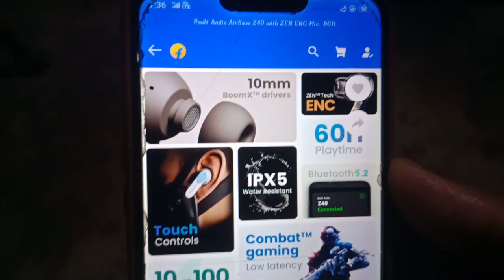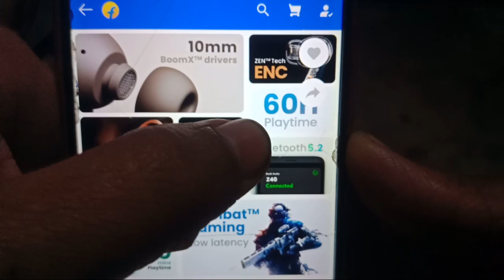Boult Audio Airbass Z40 Review, Boult Airbass Z40 Review, Boult Audio Z40, Boult Audio Airbass Z40,